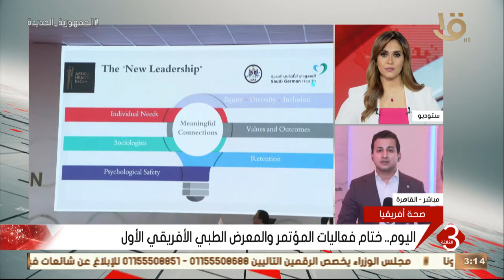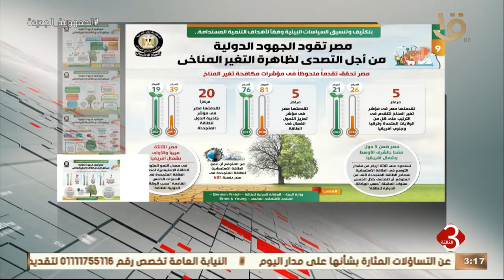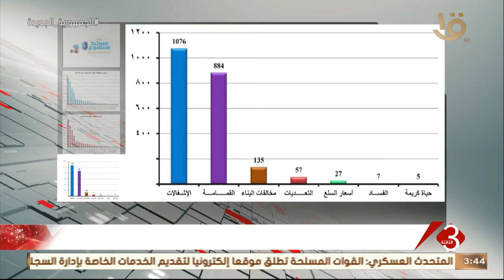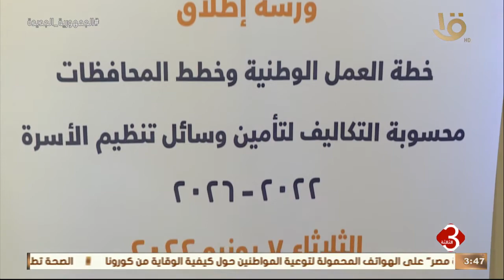نشرة الثالثة | متابعة لأهم الأخبار السياسية والاقتصادية محلياً وعالمياً كاملة 7-6-2022